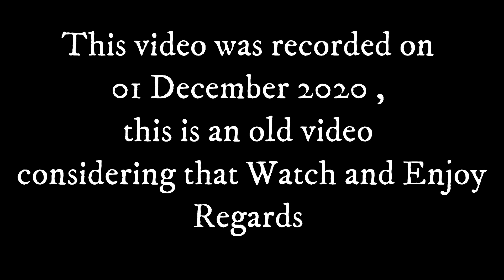Odia in Marwadi Wedding | କଣ ଖାଇଲୁ ମାରୱାଡି ବାହାଘର ରେ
Namaskar 🙏🏻
Jay Jagannatha 🙌

Ee video re marwadi wedding re kn kn khayiba hae thila au in general kn sabu khayiba huye ta upare ..

Bhul chuk thile khyama karibe

Biswas achi apana samastanku bhala lagiba

Video ti ku Pura dekhibe

LIKE | SHARE | APPRECIATE kari nija bhala paiba debe

🌟Hi !! I am Subham. My channel is about my Live shows as I m an anchor /tv host/tv presenter , Compare along with a healthy dose of Lifestyle,Travel and Food Vlog!

My thoughts and opinions are always all my own!

Dhanyabadh